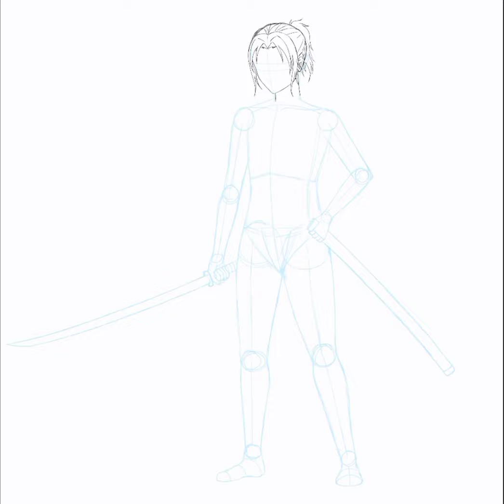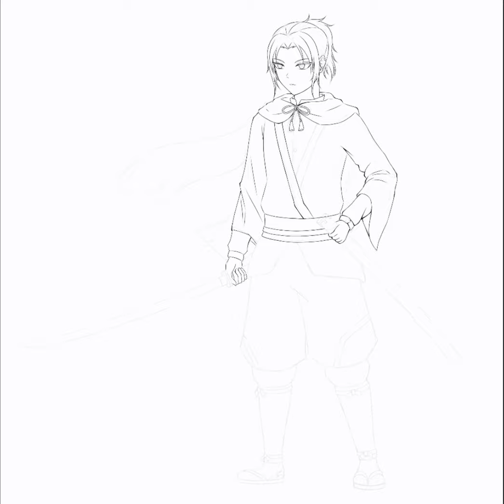OC | Taka Redesign [ibispaint] (timelapse)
Music Credits
Unknown Brain - Say Goodbye (ft. Marvin Divine)